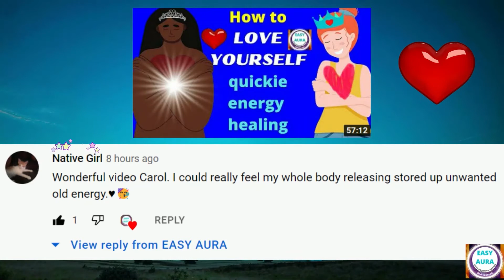Viewer Comment Thanks!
Thanks Native Girl! aka Nancy lol